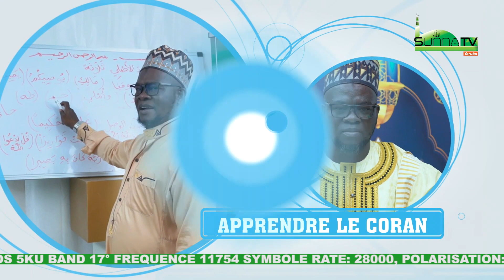BISMILAH SENS ET IMPORTANCE DANS LA VIE DU MUSULMAN - CHEIKH ABDOUL MATINOU BISR